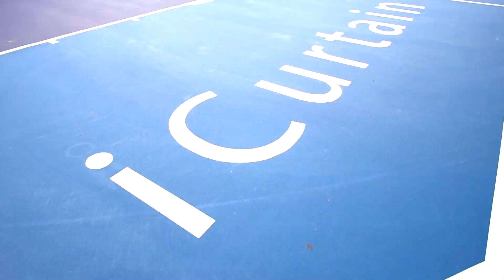หลายคนไม่ถนัดเวลาอยู่ด้านซ้ายของแป้น ทำยังไงให้เล่นได้ง่าย ตอนที่59 by เบนบุญชัย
ใครชอบ และอยากดูเรื่อยๆ ฝาก Like แชร์
คอมเมนต์มากันได้นะครับ

พูดคุย - เรื่องราว - ข่าวสาร - บาสไทย
อัพเดทข่าวสารบาสเกตบอลในเมืองไทยทั้งหมด
สอนบาสและทำเรื่องดีๆเกี่ยวกับบาสเกตบอล